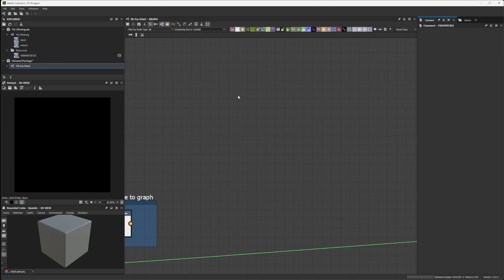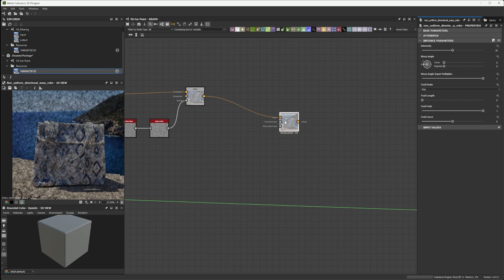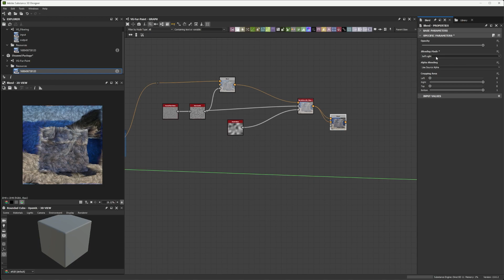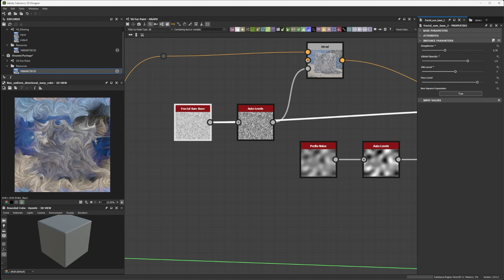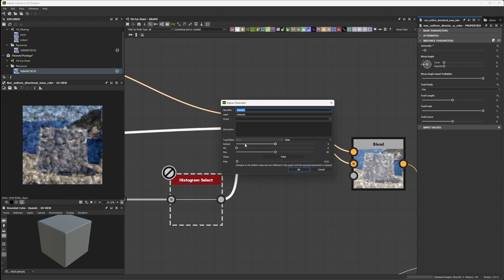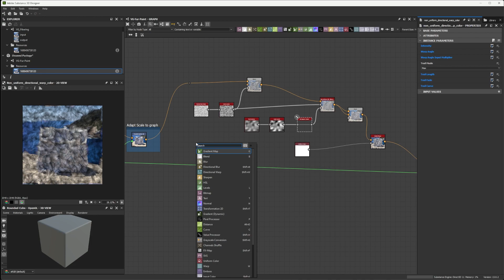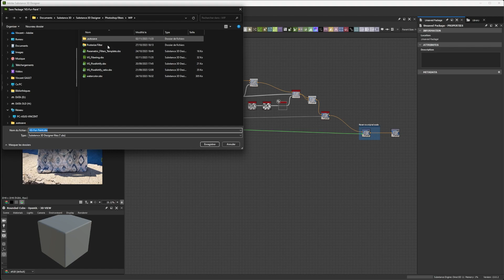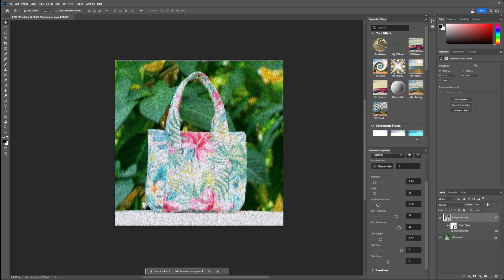(🇫🇷) Crée ton Filtre Photoshop #1: FUR PAINT!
Dans cette vidéo, je vais vous guider à travers la création d'un filtre paramétrique dans Photoshop en utilisant Substance 3 Designer, que j'ai nommé "Fur Paint". Découvrez comment tirer parti de cette toute nouvelle possibilité de créer des filtres pour Photoshop . Ne manquez pas cette occasion d'explorer de nouveaux horizons créatives !